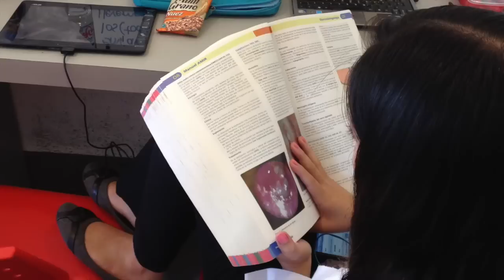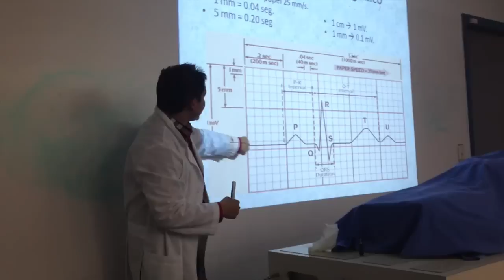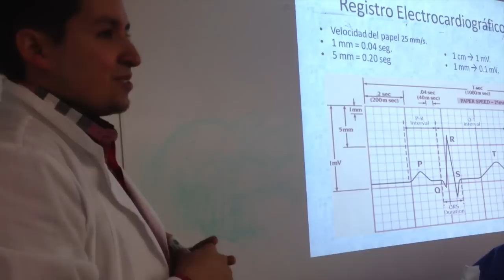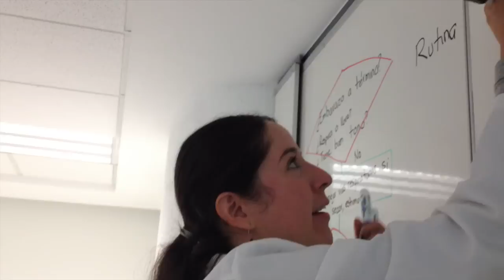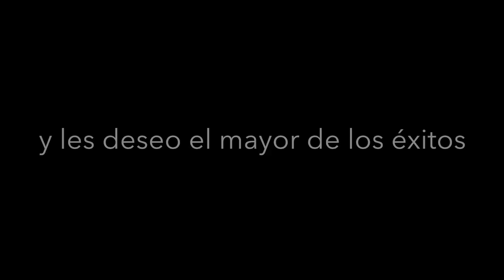30 Días Para el ENARM | Crónica de unos Estudiantes de Medicina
Decidí realizar un corto documental que reflejara el estrés que vivieron mis compañeros 30 días antes de realizar el examen nacional para aspirantes a residencias médicas.